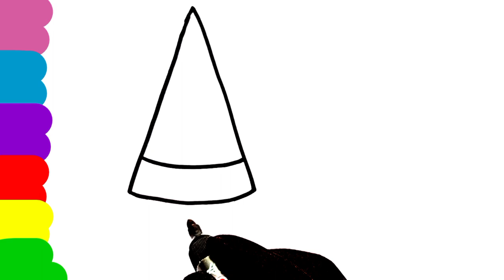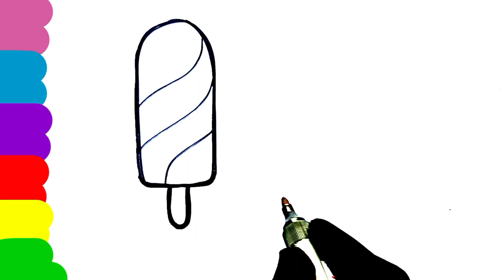Four cute Icecream drawing for kids| Drawing video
Ice creamDrawing.
In this video the kids will learn how to draw cute and colouring Ice-cream step by step.
In this video I have drawn four cute Ice-cream for kids.
Ice cream drawing for kids and toddlers.
Drawing video for kids.
Four cute Icecream drawing for kids.
Four colour Icecream drawing.
Four cute Icecream drawing with colour.
Four cute Icecream drawing step by step.
Four cute Icecream drawing easily.
Four cute Icecream drawing by easy process.
Ice cream drawing step by step.
Ice cream painting step by step.
Colouring Ice-cream step by step.
How to draw easy Ice-cream .
Painting video.
How to draw a Easy cute Ice-cream.
Preschool drawing.
Preschool painting.
Preschool painting step by step.
Super Ice-cream drawing.
Super Ice-cream drawing video.
How to draw a easy Ice-cream by easy process.
How to draw cute and sweet Ice cream for kids and toddlers.
Sweet Ice-cream drawing video.
sweet and candy Ice-cream easily.
How to draw a Ice cream easily.